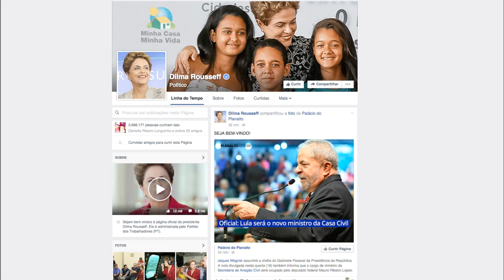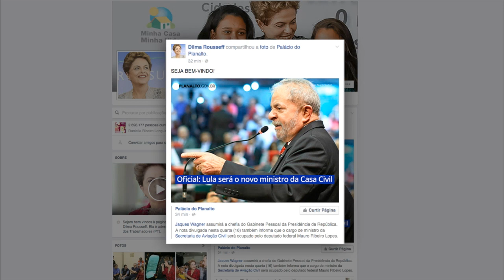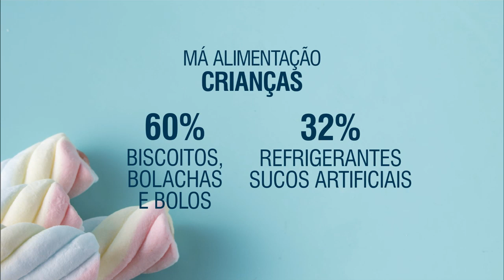Últimas - Luis Inácio Lula da Silva é o novo ministro da Casa Civil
ÚLTIMAS 15h - 16.03.16: O ex-presidente Luis Inácio Lula da Silva é o novo ministro da Casa Civil. Lula assume no lugar de Jaques Wagner, que ficará à frente da chefia do gabinete pessoal da presidenta Dilma Rousseff. Veja também: Brasil poderá exportar mais 13,1 mil toneladas de açúcar para os Estados além das 155 mil previstas anteriormente. E mais: Companhia Nacional de Abastecimento (Conab) vendeu 22 mil toneladas de milho do estoque público.